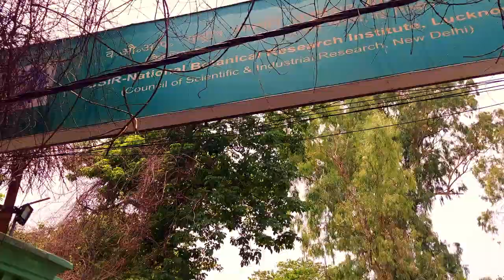CSIR (Central Drug Research Institute) Lucknow || Blog Video || 2022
Blog Video - CSIR (Central Drug Research Institute) Lucknow Uttar Pradesh India.
Video Tag -
All_Things_Great_(ATG)
All_Things_Great_(ATG)